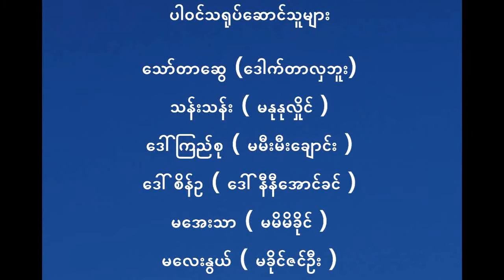လူမနော ( ပြန်လည်ဆန်းသစ် ရေဒီယို ဇာတ်လမ်း )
သော်တာဆွေရဲ့ နာမည်ကြီး ရေဒီယို ဇာတ်လမ်းကလေးကို ၀ါသနာရှင်တစုပြန်လည် ဖန်တီးထားမှုကလေးပါ